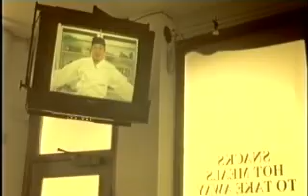Bacteria Bite Business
Hygienic Food Handling, Food Poisoning, Kitchen safety, nutrition, restaurant